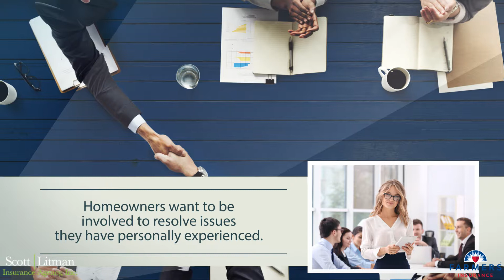Scouting New HOA Members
Whether your HOA’s leader is stepping down or you just want a fresh outlook, recruiting new and future leaders can have a positive impact on your association. While we explore some of the precautions to take during this process, secure your operation with an LA HOA Insurance policy, crafted specifically to match the unique risks that HOAs face.